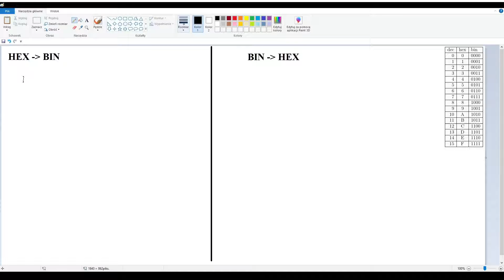Przeliczanie liczby z systemu szesnastkowego (Hex) na system dwójkowy (bin)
W filmie tym pokazuje jak przeliczyć liczby zapisane w systemie szesnastkowym na system dwójkowy oraz jak dokonać odwrotnej czynności, czyli zamienić liczbę zapisaną w systemie dwójkowym na system szesnastkowy.